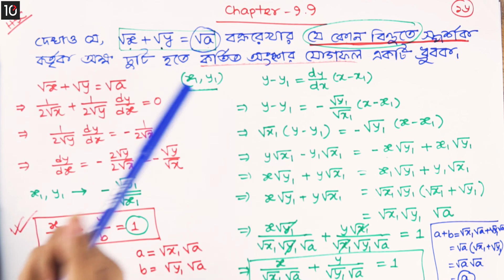০৯.১০৭. অধ্যায় ৯.৯ : অন্তরীকরণ - গাণিতিক সমস্যা ১৩ (Math Problem 13)